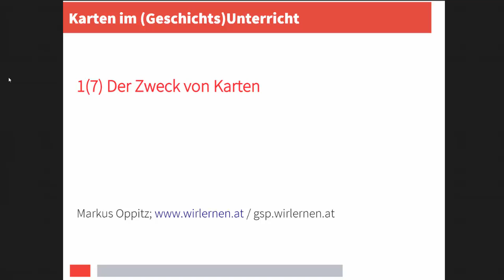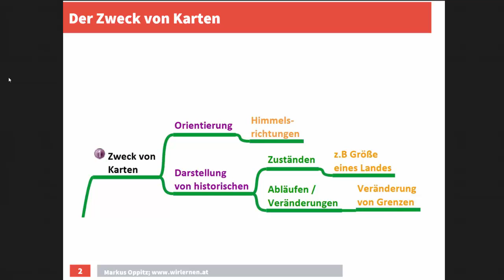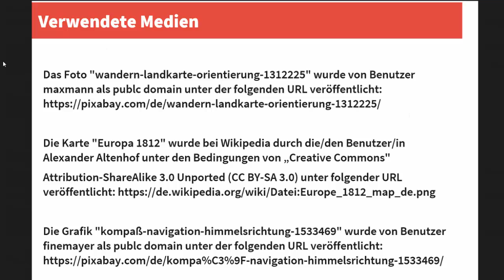1(7) Der Zweck von Karten im Geschichtsunterricht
Dieses Video ist das 1. von 7 Videos zum Einsatz von Karten im Geschichtsunterricht.
Weitere Materialien findest du zum zum hier behandelten Thema findest du